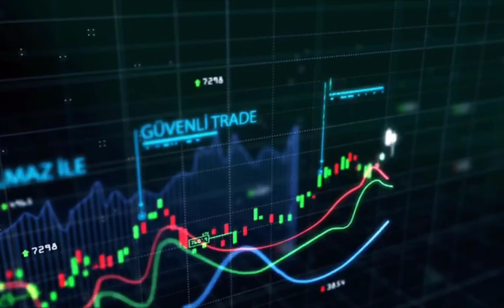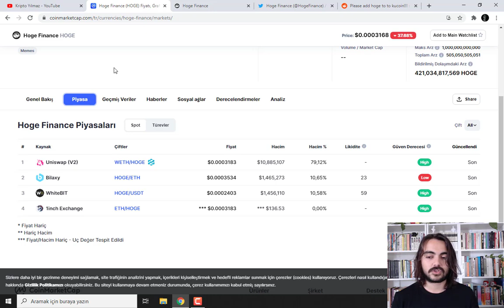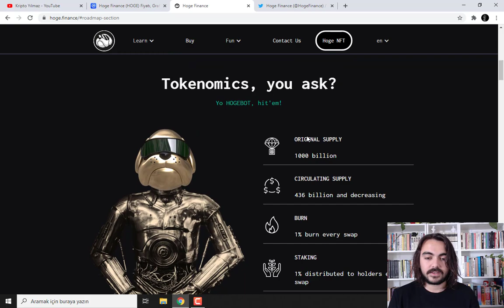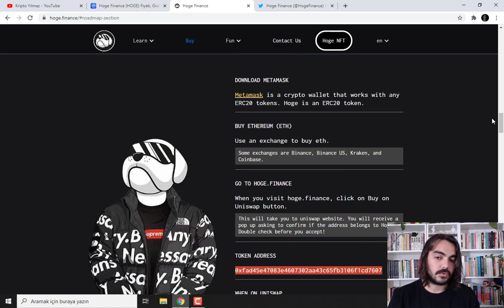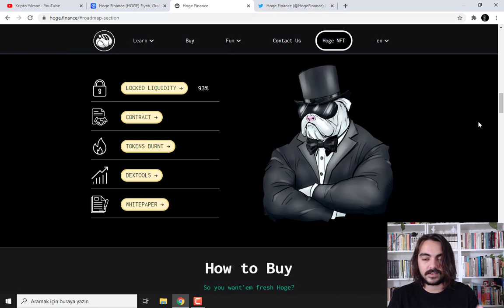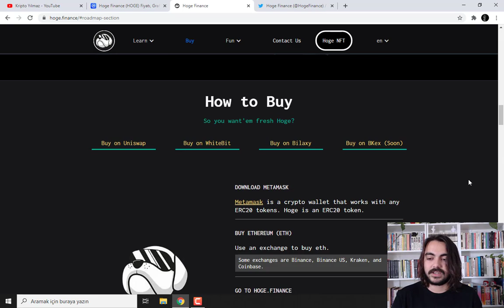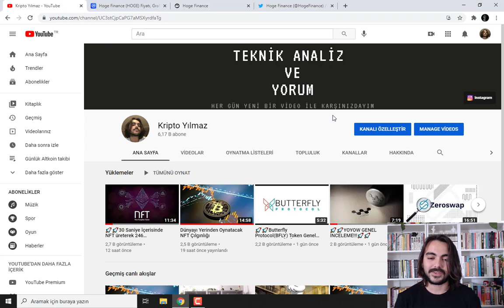HOGE Token Genel İnceleme!!!GEM SERİSİ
Yorumlarda gelen talep üzerine düzenlediğim bir videodur. Umarım sizlere fayda sağlamıştır. Herkese bol kazançlar dilerim. İçerik içerisinde belirttiğim her olasılık şahsi düşüncemdir ve asla yatırım tavsiyesi değildir.